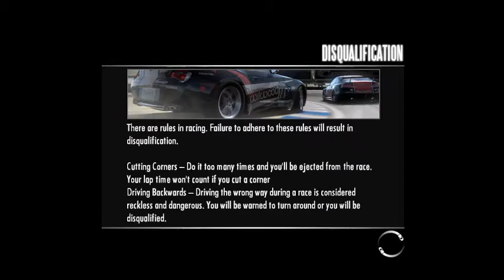Need for Speed Shift Gameplay Part-30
Need for Speed: Shift is the thirteenth installment of the racing video game franchise Need for Speed. It was developed by Slightly Mad Studios in conjunction with EA Bright Light and published by Electronic Arts for Microsoft Windows, PlayStation 3, Xbox 360, PlayStation Portable, Android, iOS, Symbian, Windows Mobile, MeeGo and J2ME in 2009.
Shift's gameplay focuses on simulation, rather than the arcade racing of previous titles. Shift was followed by a sequel, Shift 2: Unleashed, in 2011